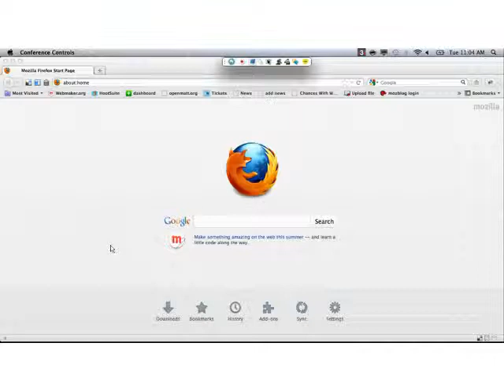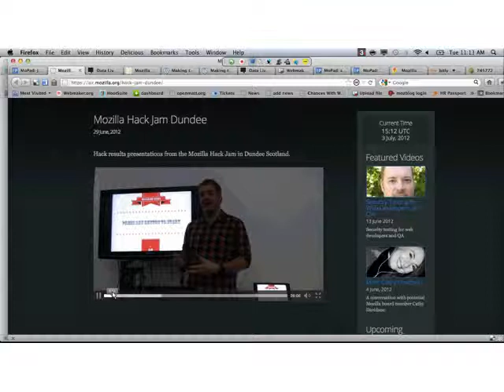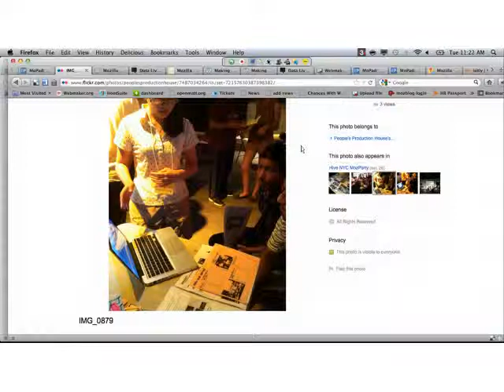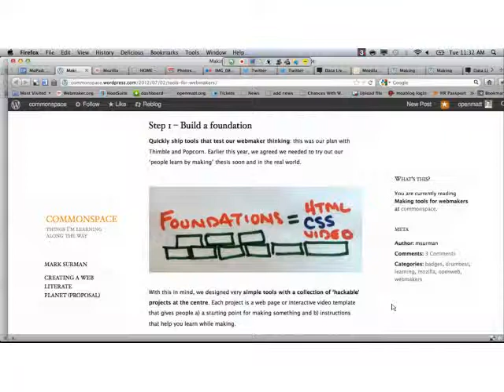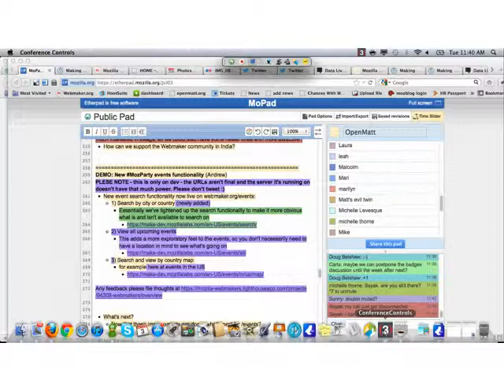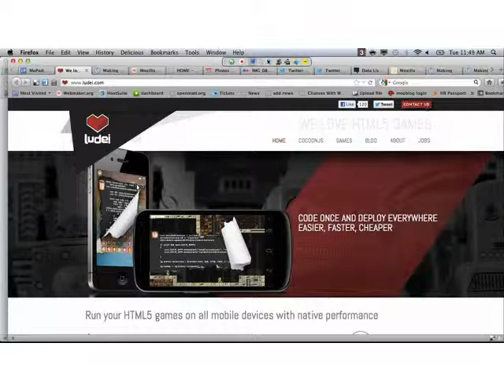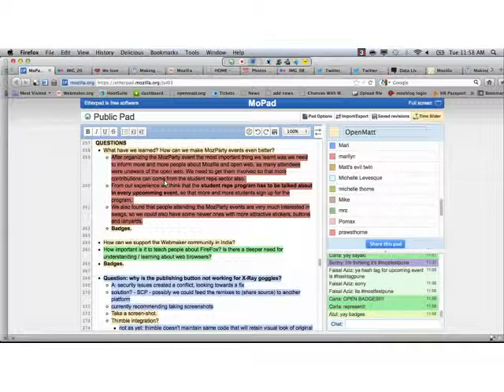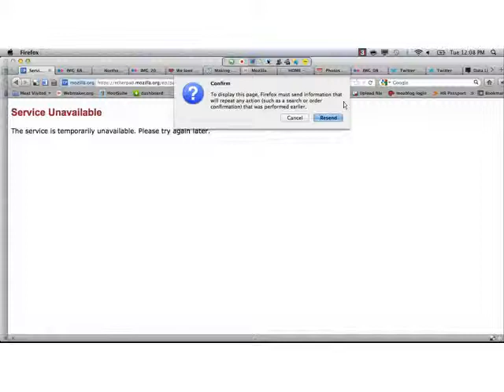Mozilla Weekly Webmaker Call - July 3 2012